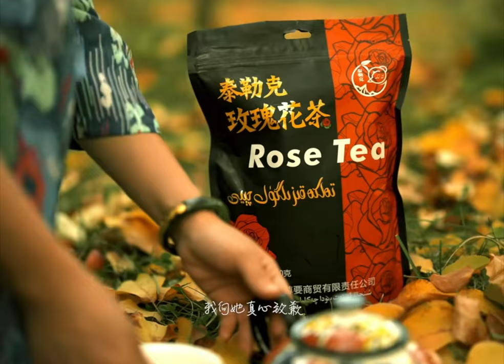Uyghur folk song - Almilar pishay deptu (English Subtitles)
Song: Ghunchem darammisidin ariye
Lyrics&Music: Folk
Artist: Jawdat, Nadire